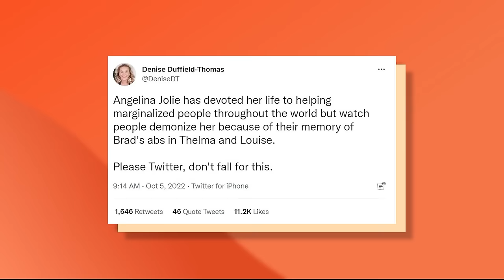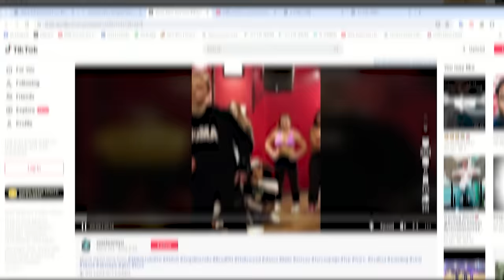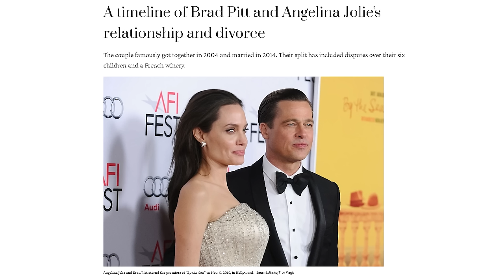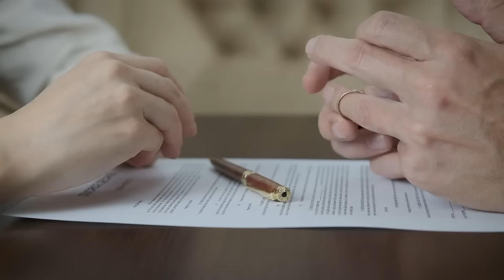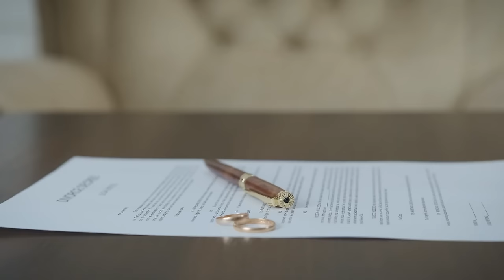Shiloh Pitt Removed From Brad Pitt's $300M As Angelina Jolie Reveals SHOCKING SECRET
Brad and Angelina, once the epitome of A-list celebrity romance, have faced their fair share of challenges, including a highly publicized divorce and custody dispute. Amidst the turmoil, their daughter Shiloh has grown up under the spotlight, capturing the attention of fans and media alike with her unique journey. Join us as we unravel the dynamic narrative of the Jolie-Pitt legacy, from Hollywood glamour to personal struggles and triumphs, where fame meets family in a story unlike any other.